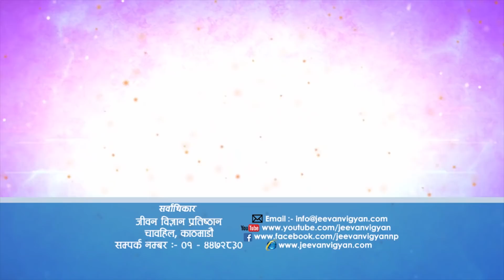भगवान बुद्धले रोपेको महाक्रान्तिको बीउ, Episode 1310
lord buddha | buddha jayanti | bhagwan buddha